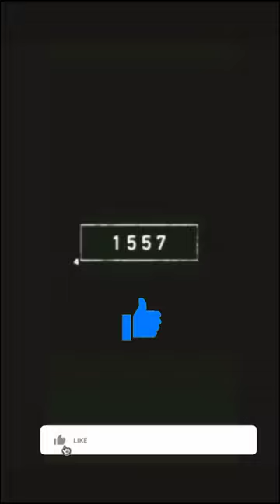गैंडा(rhino)5000bce|| shorts youtubeshorts youtube viral tredingvideo animals viralvideo foryou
गैंडा(rhino)5000bce

A rhinoceros, commonly abbreviated to rhino, is a member of any of the five extant species of odd-toed ungulates in the family Rhinocerotidae. Two of the extant species are native to Africa, and three to South and Southeast Asia. Wikipedia
गैंडा एक जानवर है जिसकी पाँच जातियाँ पायी जाती हैं। इसमें से दो प्रजातियाँ अफ्रीका सार्थक में तथा तीन दक्षिण एशिया में मिलती हैं।
There are 5 species of rhino in the world. ...
Rhinos can weigh over 3 tonnes. ...
Black and white rhinos are both, in fact, grey. ...
They're called bulls and cows. ...
WHAT ARE RHINO HORNS MADE OF? ...
Rhinos have poor vision. ...
Javan rhinos are only found in one small place.
These brilliant beasts are known for their awesome, giant horns that grow from their snouts – hence the name “rhinoceros', meaning “nose horn”. Javan and Indian rhinos have one horn, where as the white, black and Sumatran rhinos have two. 3) These incredible creatures are some of the biggest animals in world!
Physical description
Rhinoceroses are universally recognized by their massive bodies, stumpy legs and either one or two dermal horns. In some species, the horns may be short or not obvious. They are renowned for having poor eyesight, but their senses of smell and hearing are well developed.
Rhino's, like most mammals, have one heart.
No a rhino does not have two hearts.
Rhinos are intelligent, social, emotional animals that are a vital part of Africa's tourism industry and its legacy. Recently, the Western black rhino was declared extinct by the IUCN (International Union for Conservation of Nature).
Rhinos can be protective, but they are rarely aggressive if unprovoked. Rhinos prefer to roam unhindered and undisturbed. However, if they perceive a threat, they may defend themselves by charging. Female rhinos are often very protective of their calves.
The male black rhinoceros had a brain mass of 531 g while that of the female white rhinoceros was 536.5 g. Unfortunately, due to a lack of necessary heavy-duty equipment we were unable to obtain accurate measures of the body mass of each of these individuals.
Rhinos are the second largest land mammals, eclipsed only by elephants. Despite their size, they have a gentle temperament. "They are very docile animals," said Bob Lessnau, curator of mammals at the Detroit Zoo. "They are very gentle.
Most wild African rhinos are now found in just four countries: South Africa, Namibia, Zimbabwe and Kenya. We work to protect a number of their natural habitats including Mau-Mara-Serengeti and coastal Tanzania. They mainly roam grassland and open savannah.
It allows him to graze quickly, and more easily, the low grasses he finds and which are more nutritious than the tall grasses. The diet of the animal is close to that of others of its species. The rhinoceros eats: bush grass, plants, leaves, stems, seeds, bark of wood, nuts, pollen, flowers, and even sap.
Appearance: The rhinoceros gets its name from one of its most notable features: its horns. The word rhinoceros come from the Greek words rhino meaning “nose” and ceros meaning “horn.” The number of horns that a rhino has varies on the species.
octopus
It is an octopus. Yes, the multi-tentacled creature that has always intrigued us has three hearts and nine hearts. Read on to know why. The two hearts of this creature are made for the gills and are used to pump blood.
In another shot, the rhino can be seen weeping in pain, with dried tear marks running down one eye. These heartbreaking pictures were taken in North West Province in South Africa by British director and photographer Simon Needham. Simon used a Canon R5 to click these pictures from eight metres.
They have been around for millions of years and their only real threat is humans. Rhinos are gentle creatures that do not harm us, they benefit other species, habitats and communities just by being rhinos. Rhinos benefit mankind because of the natural resources within the rhino habitat with food, fuel, and income.